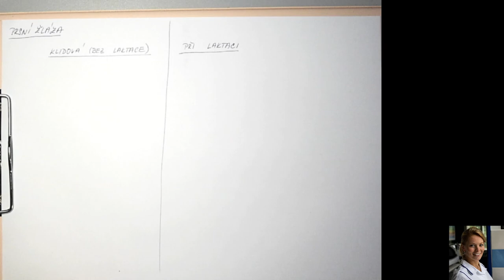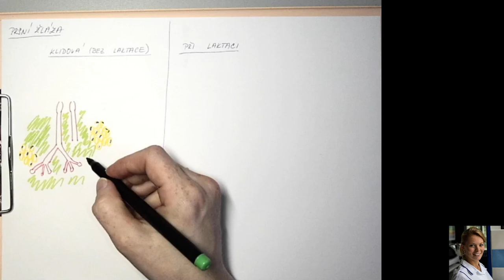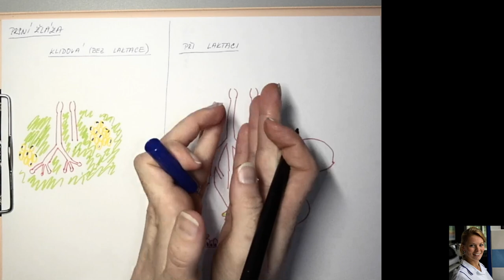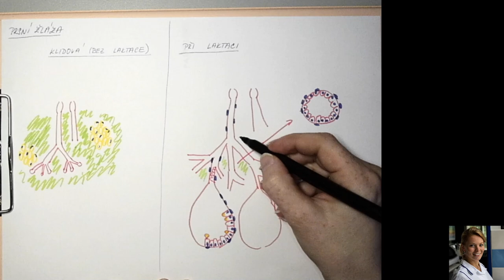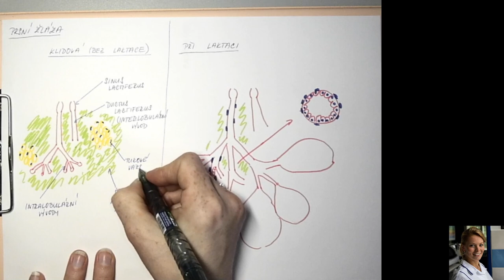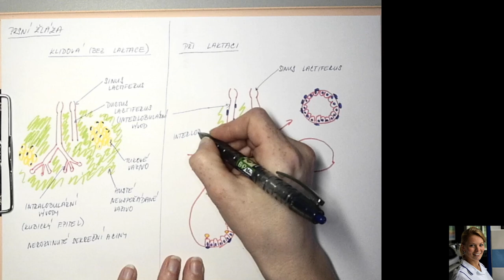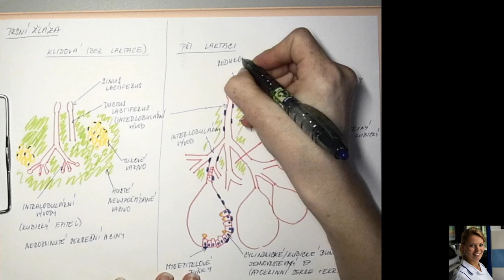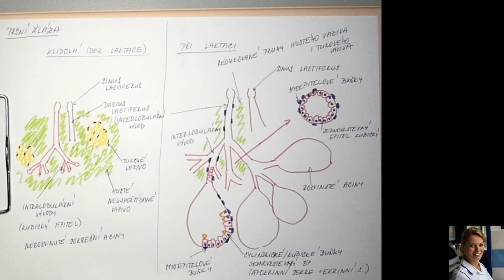37-38 Prsní žláza - před a při laktaci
Histologické schéma stavby prsní žlázy před a při laktaci.